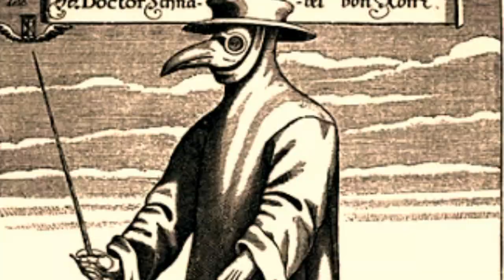PREQUELLE - GHOST (CONCEPTO Y ANÁLISIS)